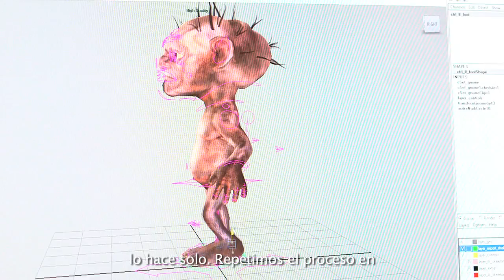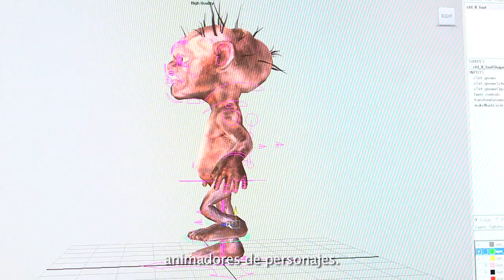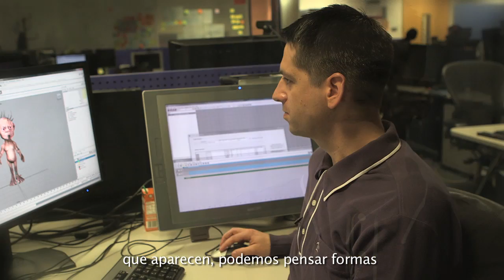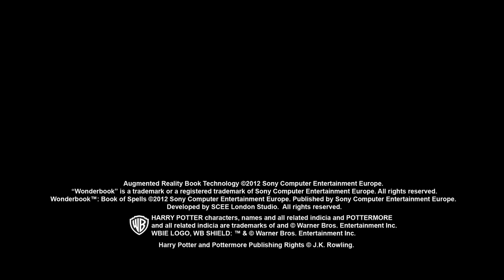Making of de Wonderbook (3): El Libro de los Hechizos: Las criaturas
Echa un vistazo a algunos de los secretos del desarrollo de Wonderbook: El Libro de los Hechizos. En este capítulo sus creadores hablan de las asombrosas criaturas que llenan este capítulo del libro mágico de PlayStation.